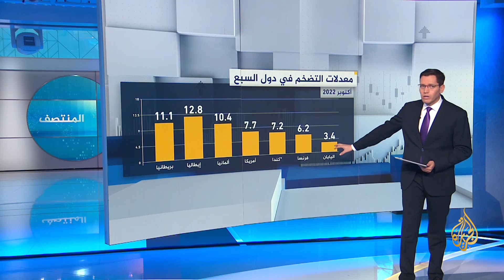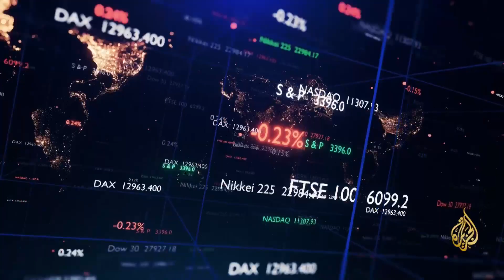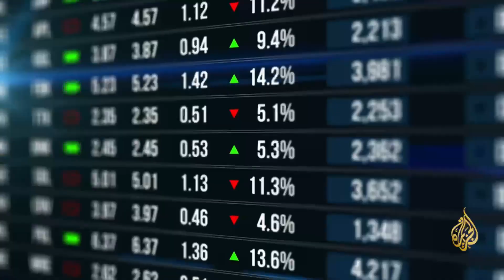النشرة الاقتصادية (2022/11/16)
ارتفع معدل التضخم في بريطانيا لأعلى مستوى في 41 عاما متجاوزا 11% خلال الشهر الماضي، مقارنة بـ10% في سبتمبر/أيلول السابق، ويعزى ارتفاع التضخم إلى عوامل من بينها ارتفاع أسعار المواد الغذائية والمشروبات التي سجلت أكبر زيادة منذ عام 1977 .
تقديم: عمار طيبي